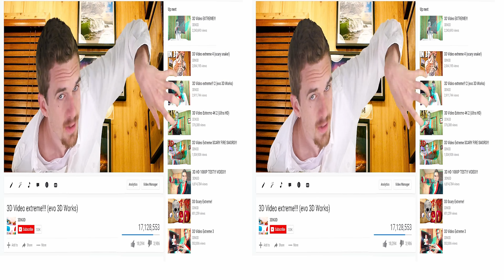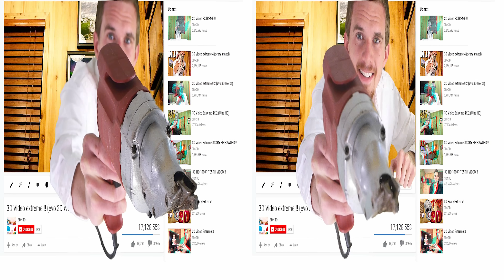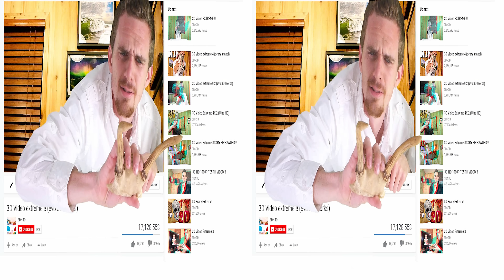3D Video Extreme Cannon!!!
Pushing 3D even further with a new adjustment that really pops! This 3d video is a 3D cgi cannon that shoots at you in 3D! To get the best full effect watch in 4K. This extrme 3D video works on 3d tvs and red and blue 3D glasses.